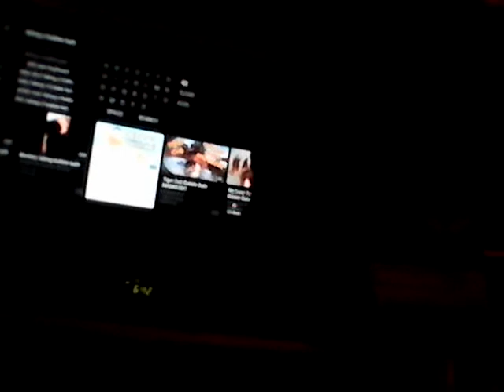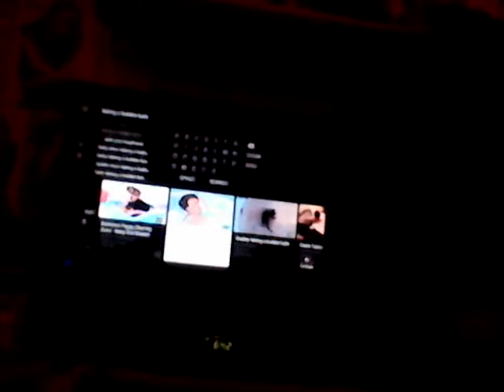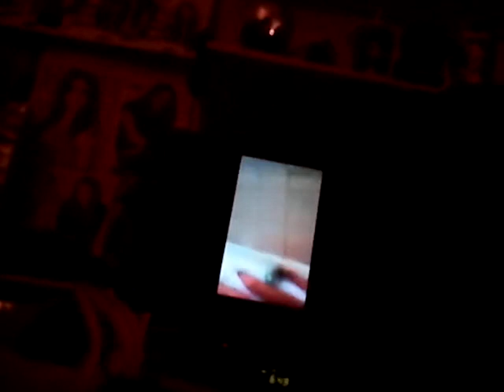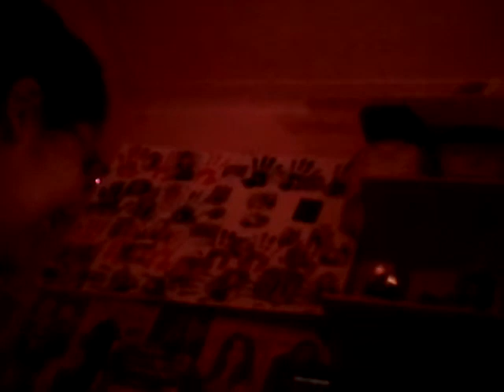Bubble Bath Videos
Taking a Bubble Bath makes everyone feel good and clean.